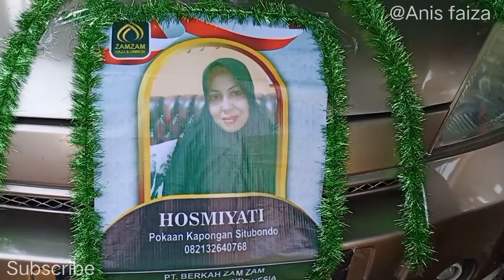Umroh 2022 || Be' Hosmiyati berangkat seorang diri ke Mekkah dan Madinah!!!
Assalamu'alaikum guys..

Sore ini saya dan saudara - saudara yg lain mau ikut mangantar be'Os umroh, Kami mengantarnya ke desa pecarron guys Karena jama'ah umroh yang lain kumpul disana semua.. Semoga ibadah umrohnya diterima oleh Allah SWT.. Aaamiinn.. umroh be'Os Kali ini Sama seperti umroh yang lain guys.. contoh ; umroh, umroh 2022, umroh bareng pacar, umroh hari ini, umroh backpacker, umroh gagal berangkat, umroh di mekkah, umroh terbaru hari ini, umroh januari 2022, umroh sesuai sunnah.

Record by Vivo V15
Editing Video by Vivo v15
Editing Thumbnails by Vivo V15 & GridArt

Wassalam..